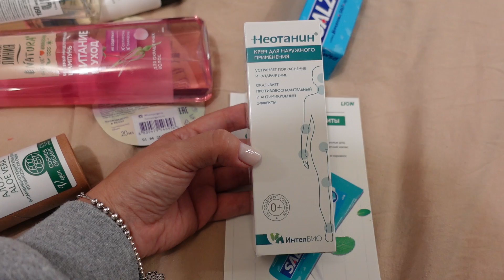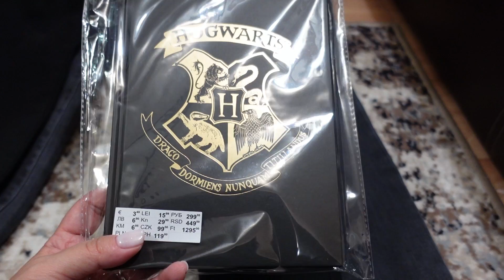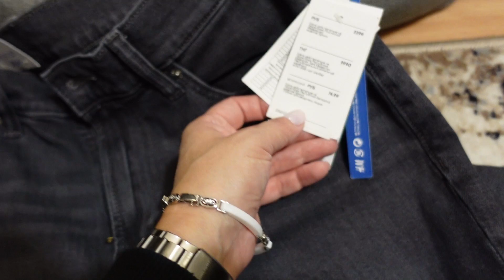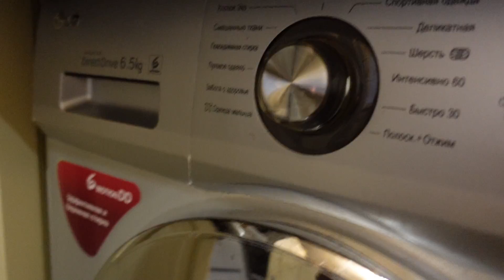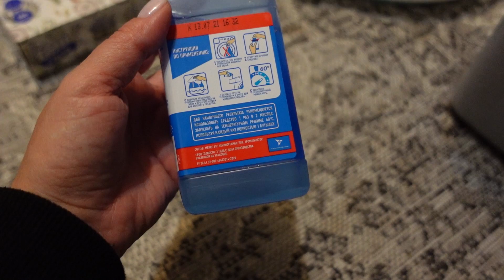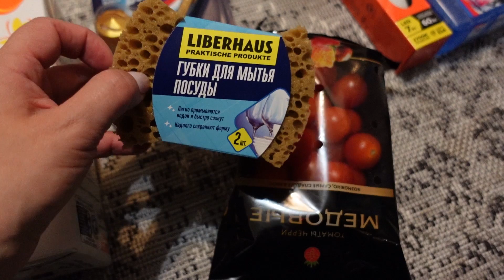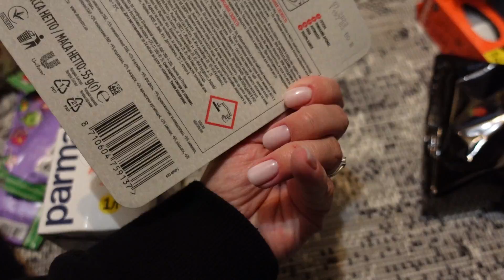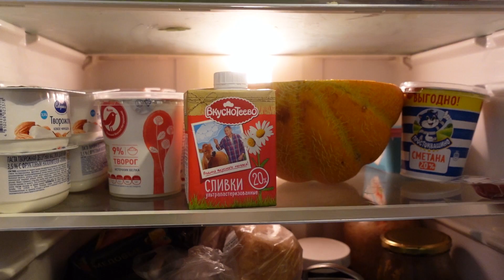ВЛОГ! УТРО ! АКЦИИ В ПЯТЕРОЧКЕ! КУПИЛИ ТО ЧТО ХОТЕЛИ! БРОВИ!